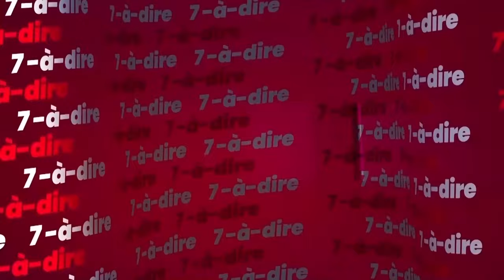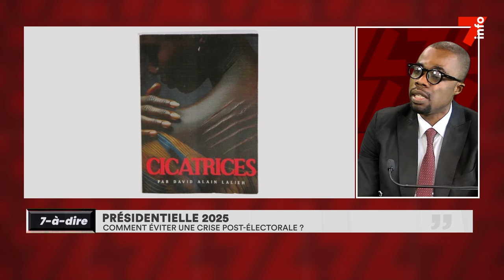7-à-dire | Présidentielle 2025 : comment éviter une crise post-électorale ?